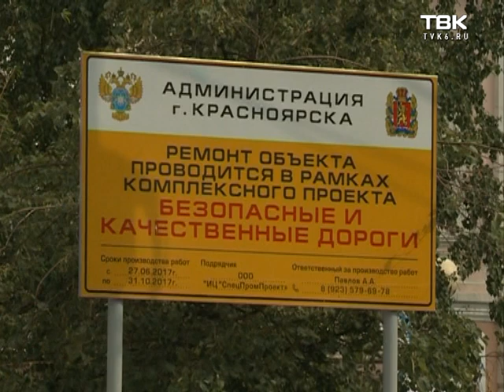Ремонт дорог в Красноярске затягивается